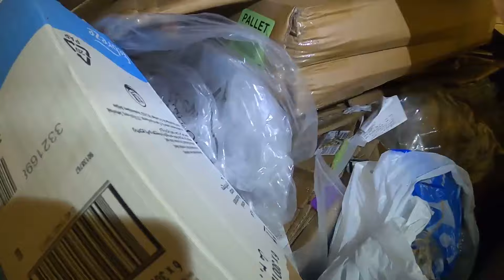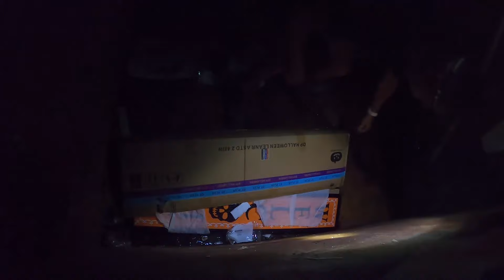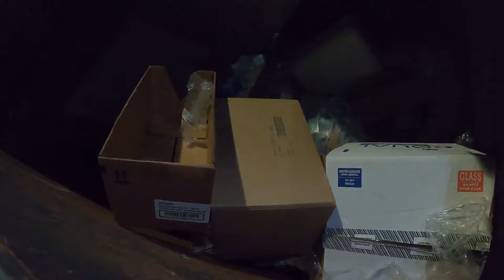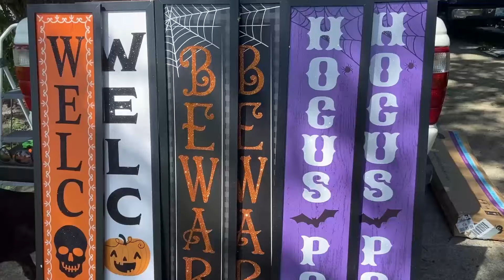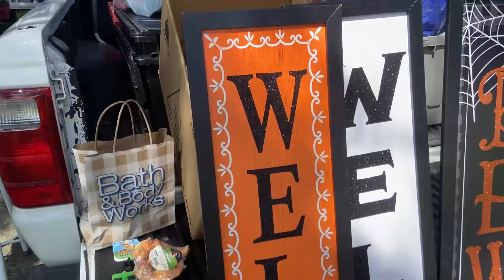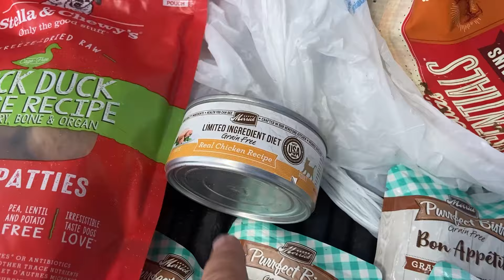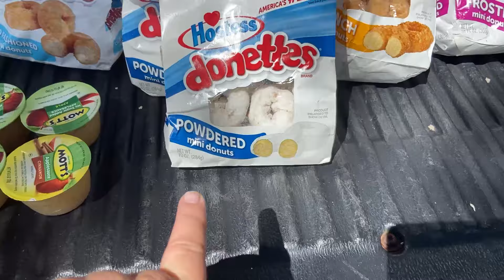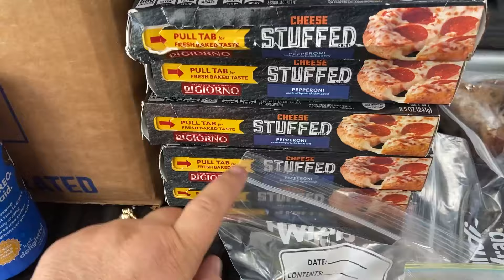Dumpster Diving Another Snack and Halloween Haul Find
Send us Stickers to fill Stacy's Truck Window!
All mail can be sent to :
Adventures in Florida Picking
4853 E Irlo Bronson Memorial Hwy

Michelle’s eBay store
Dan’s eBay store
Facebook group: Florida Pickers and Resellers